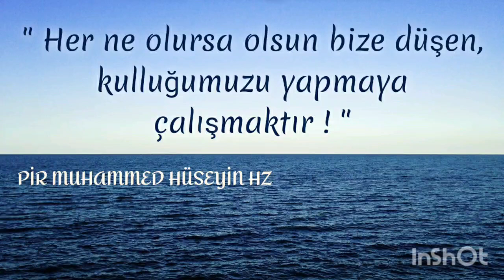ZOR GELİR AYRILIK İLAHİSİ - PİR MUHAMMED HÜSEYİN HZ DERGAHI İLAHİLERİ